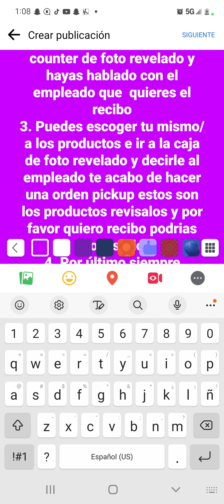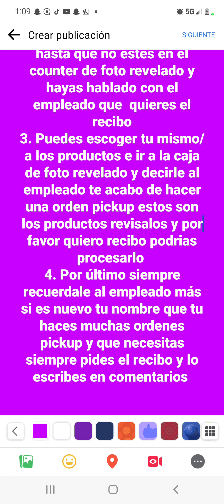Consejos para que te den el recibo pickup en Walgreens 👀👂